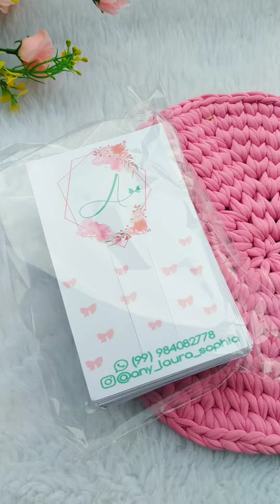Recebidos da k-bells papelaria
Instagram da K-bells 👇🏼👇🏼👇🏼

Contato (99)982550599